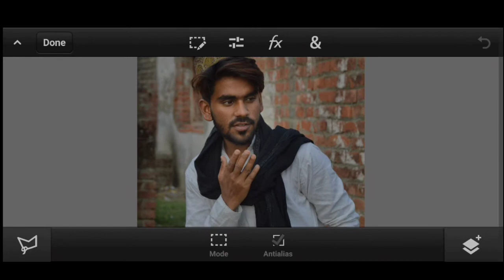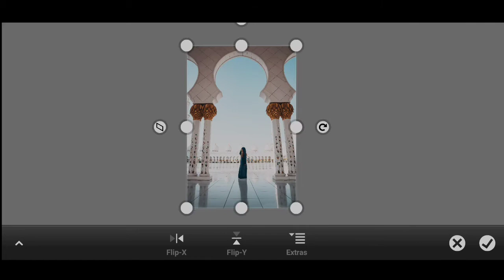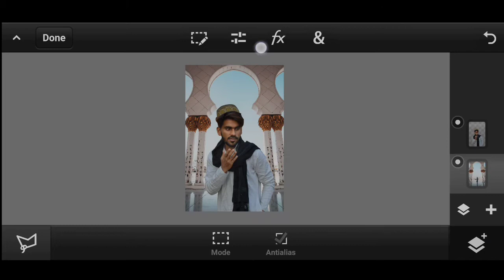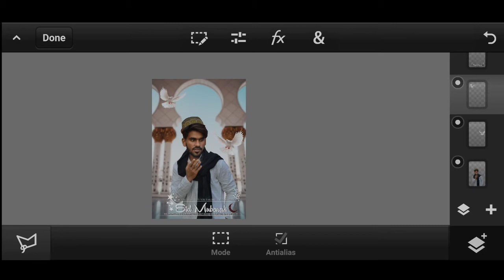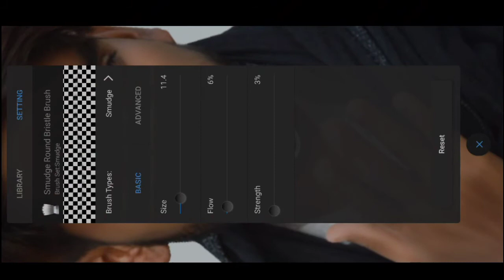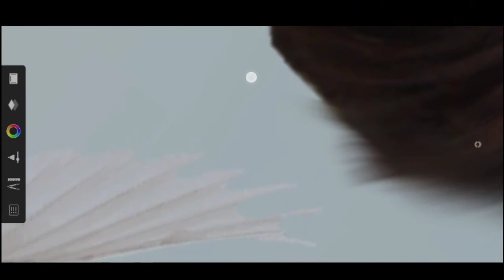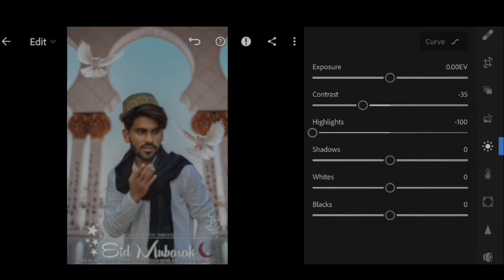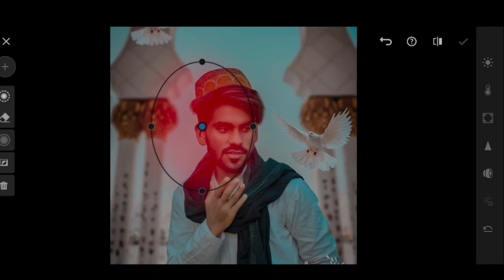Eid Mubarak Photo Editing Video Ps Touch Tutorial 2021New Editing